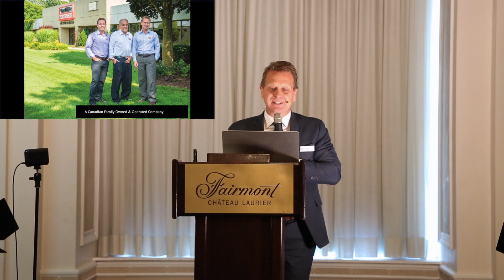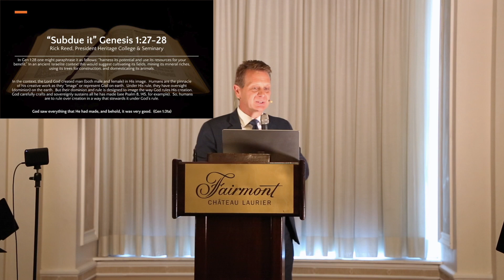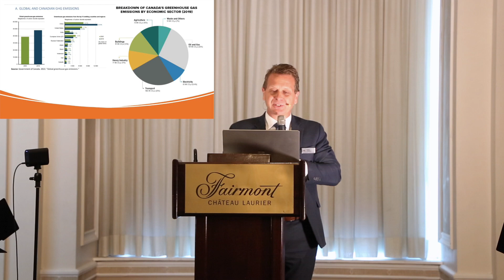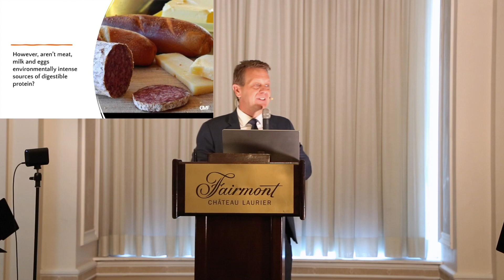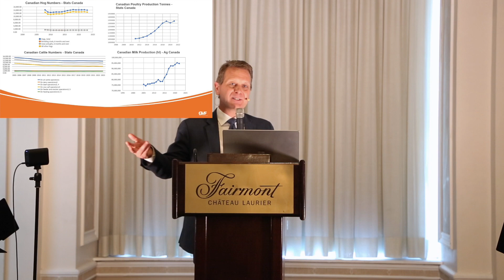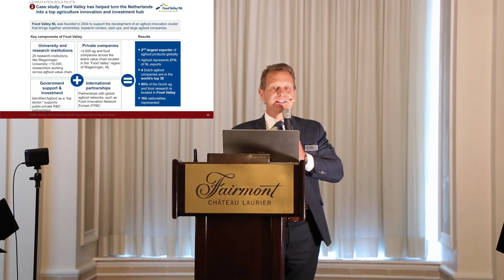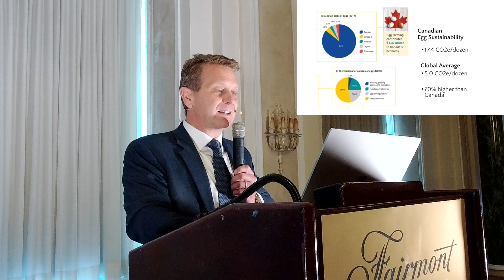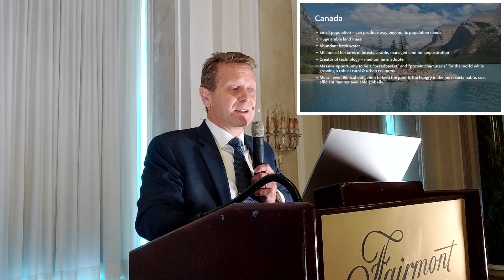Ian Ross - A Force for Food, a Force for Good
Canadian Agriculture: Feeding the World while Saving the Planet

Due to a myriad of forces and global disruptions, food insecurity has expanded in recent years and currently impacts almost 10% of the world’s population. In order to properly feed the world’s growing population, it has been said that we will need to produce more food and digestible protein in the next 40 years than has been produced in the last 10,000. This will be a significant undertaking and challenge, especially as we embrace the need to be excellent stewards of the environment and align increased production of digestible protein with lower emissions and maximized carbon sequestration.

Canada has been endowed with extraordinary forests, arable land and fresh water, while having a relatively small population, resulting in a massive opportunity and moral obligation to step up and become a significant contributor to food security globally. Already one of the most sustainable producers of meat, milk and eggs globally, Canada must continue to improve its production efficiency resulting in even greater sustainability and increased, cost effective production in order to meet the growing need for food and more specifically, digestible protein around the world.

Timestamp
0:00 Welcome and Introductory Comments - Ms. Darlene McLean
1:25 Introduction of Ian Ross - Mr. Harold Albrecht

Canadian Agriculture: A Force for Food, a Force for Good - Mr. Ian Ross
3:00 Introduction to Grand Valley Fortifiers Group of Companies
5:05 Feed the world and/or save the planet?
9:53 What about Canada?
11:02 “Cows are the new coal?”
11:49 The Dublin Declaration: to give voice to the many scientists around the world who research diligently, honestly and successfully in the various disciplines in order to achieve a balanced view of the future of animal agriculture
13:00 Are meat, milk and eggs environmentally intense sources of digestible protein?
14:21 Are animals, who are eating my food, efficient feed converters?
16:18 Rate of increase in livestock production globally and in Canada
17:25 Reduction of food production in developed nations and resulting carbon footprint
20:36 Canada is already one of the most efficient producers of meat, milk and eggs in the world and continually aims to improve sustainability
23:28 More efficient, more profitable, more sustainable
23:49 Carbon Sequestration
26:05 Canada’s moral and biblical obligation to feed the poor and hungry in the most sustainable, cost efficient manner
26:41 What is the right thing to do?

Q&A
27:48 Introduction of Don Buckingham - Ms. Darlene McLean
28:59 Introductory comments - Mr. Don Buckingham
29:54 What is the greatest single threat to world security today?
31:01 What about the whole problem with food waste and food waste as a world food issue?
32:27 Why is the information that you shared so little known in general circles? Do you feel that your knowledge is sufficiently well-presented and documented so that it can help political leaders and policymakers?
34:05 Can you give us a few more details about the costs and food safety aspects of the new food and feed additives that are being proposed for reductions of methane in agriculture?
35:47 What is the future of our trade agreements in light of new environmental potential regulation and new environmental non-tariff barriers?
36:48 What would be the responsibility of negotiating sharing agreements for technology that has been developed in western countries that would assist agriculture in developing countries with respect to objectives like improving efficiencies and new genetics?

Conclusion
39:30 Thanks - Ms. Darlene McLean
40:32 Final thoughts - Mr. Ian Ross
41:56 Closing comments - Ms. Darlene McLean